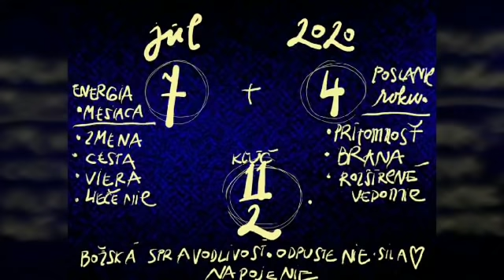JÚL 2020 - z prameňa Sofie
Nech sa stane Tvoja vôľa, Bože...
Tak nejak by som to mohla zhrnúť.
To nie je o zbavení sa sily a zodpovednosti.
Je to o odovzdaní sa prúdu bytia a vedomom prežívaní s otvoreným vnímaním zmeny, ktorú sme rozhýbali  jasným zámerom v júni.
7. mesiac v roku prináša posun vo vedomí.
Prebudené možnosti otvoriť vnímanie a zjemniť intuitívne a liečivé dary.
Opäť sa aktivujú nové úrovne vyšších sfér a my sa každý deň prebúdzame do vyššej  intenzity tvorenia.
Srdce je kľúč a objavovanie životných zmien cez žitie , komunikáciu a rozpínanie vedomia zo srdca je na dennodennom poznávaní, že všetko je vedené Božou dokonalosťou..
Božská spravodlivosť(7+2+0+2+0=11/2) 11/2 neutralita, byť v strede, nehodnotiť, všetko sa vyrovnáva a aby sme mohli vykročiť vpred  vnárame sa do hĺbky. (Toľko retrográdnych planét...) Odpúšťame a zaceľujeme sa v duši.
Potrebujeme teraz objaviť prameň lásky vo svojom srdci a vyživovať sa ním . Zdieľať a pomáhať iným.
Všetko sa teraz zosúlaďuje s našim plánom duše.
Všetko je tak , ako má byť. Vesmír nerobí chyby.
Nuž zázraky sú odmenou viery.
A my sa odmeňujme vzájomne tým, čo milujeme.
Prajeme vám nádherný a zážitkami pretkaný júl.
S láskou Janka Sofia a Danka🧡🙏☀️
Hudba ďakujeme Matuš Babka